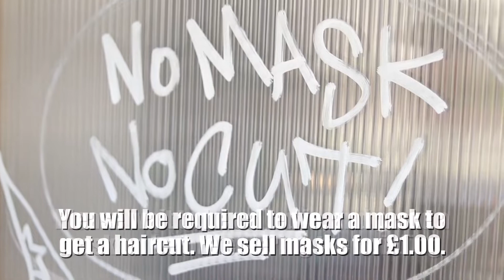Jay's Barbershop is Back!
Jay's Barber Shop has officially opened its doors again as of today, but there are a few new rules in place. Take a look at the video we made for them, highlighting the new health and safety regulations in place for all customers.